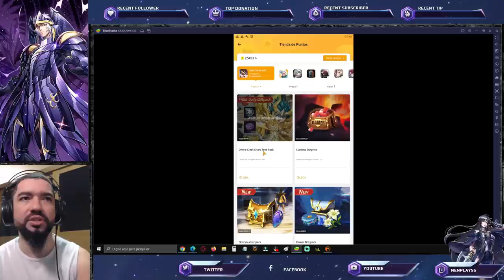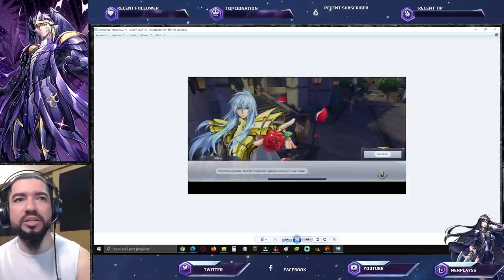Como Pegar Pack Grátis Shura. Rip Evento F2P? Novas Pistas Próximo Card - Saint Seiya Awakening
Confira neste vídeo as novidades desta atualização em saint seiya awakening.